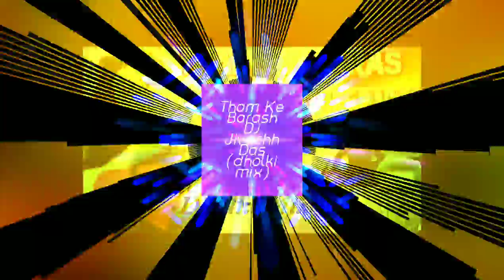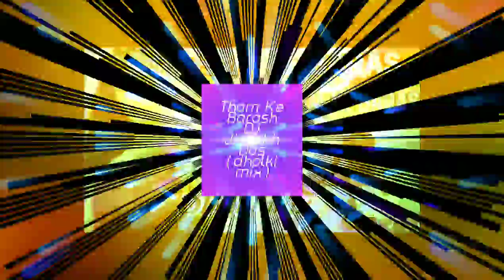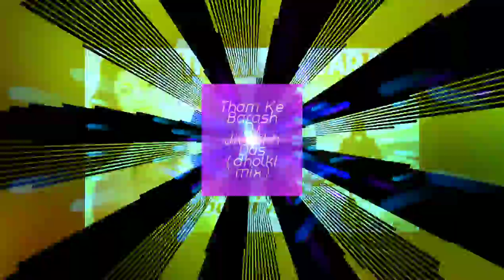DJ song ||Tham Ke Barash |Dj Jivachh Das ||dholki mix || DJ song 2019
About :- ) ‘DJ song ’ is a Entertaining & Musical Channel, Here You Can Watch A new musical video Everyday..